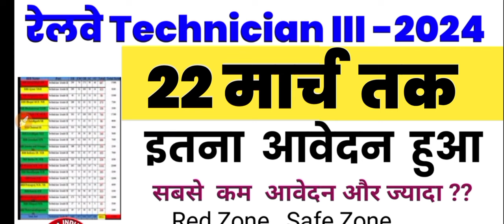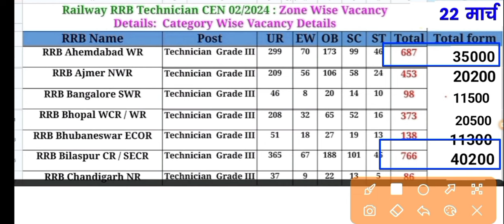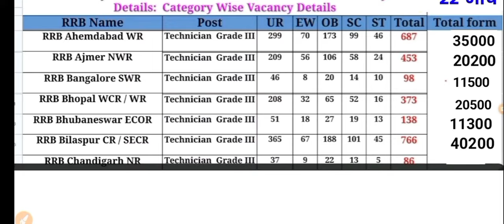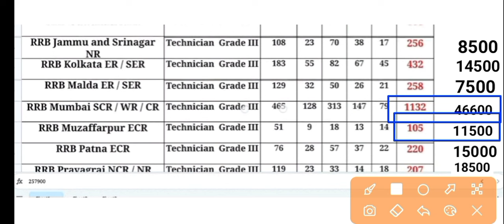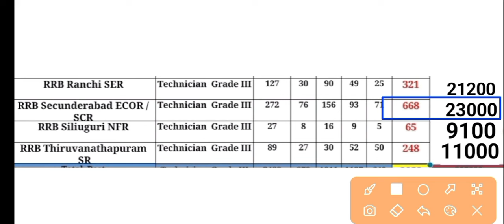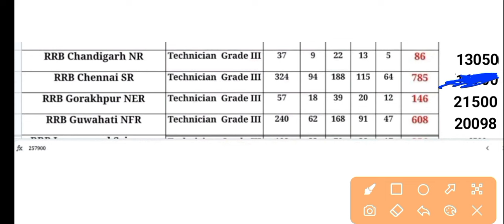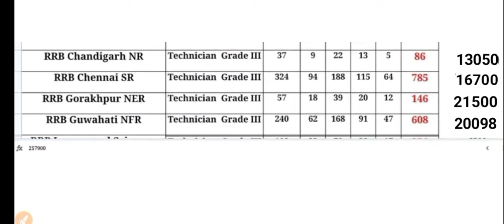RRB Technician Total Form fill up | railway RRB Technician vacancy 2024 | Red Zone Safe Zone Today